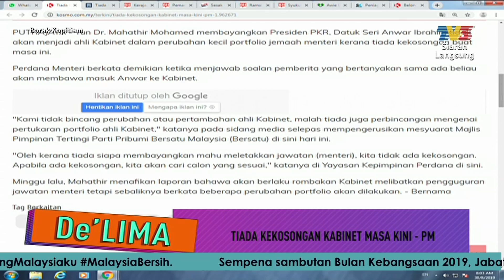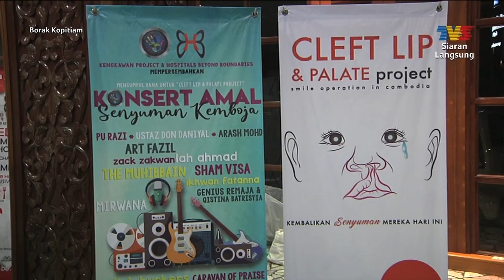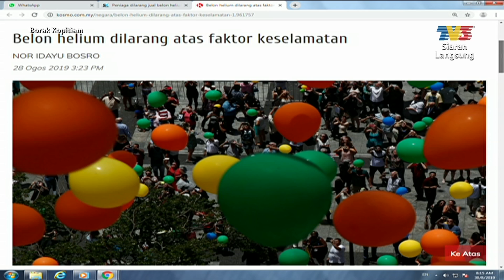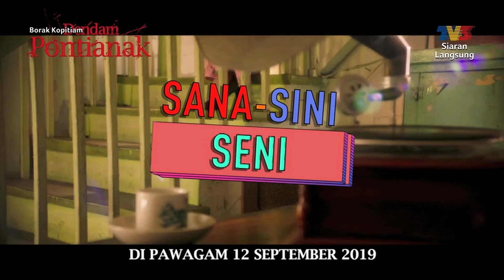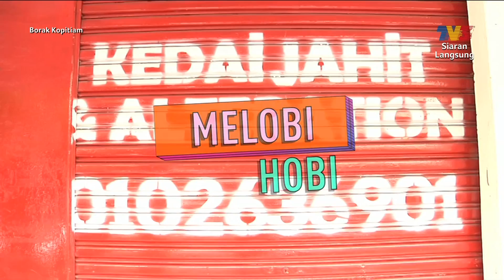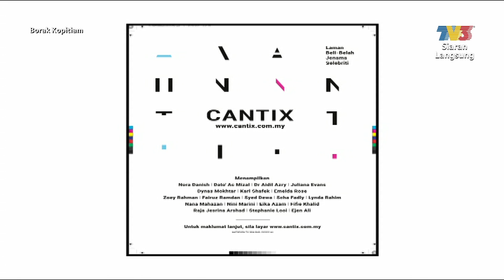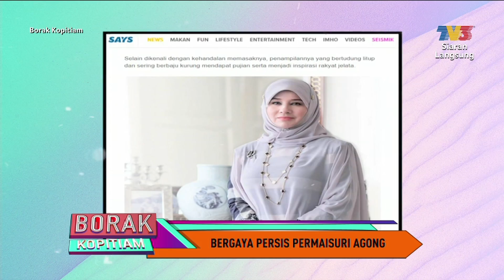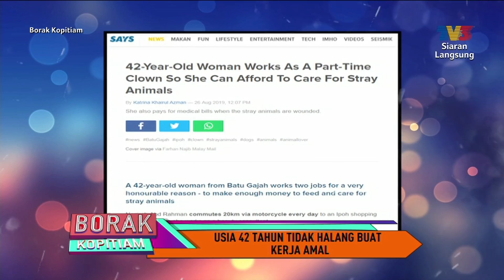Borak Kopitiam (2019) | Fri, Aug 30